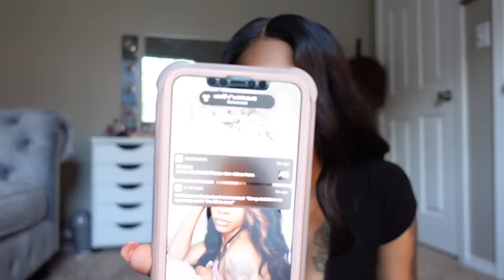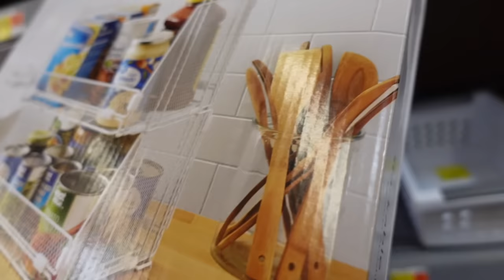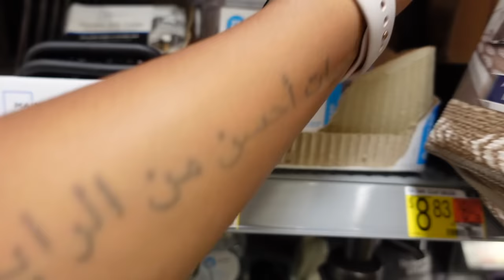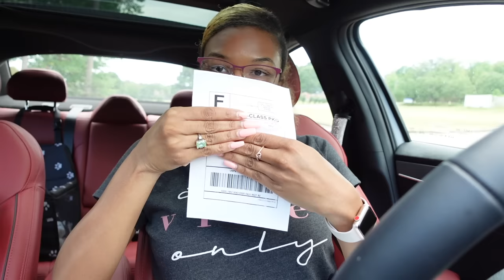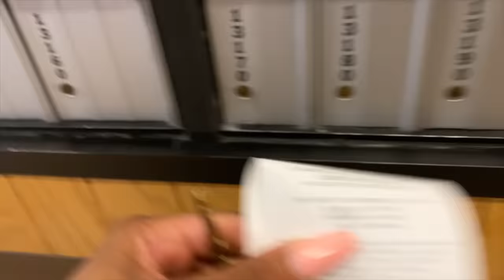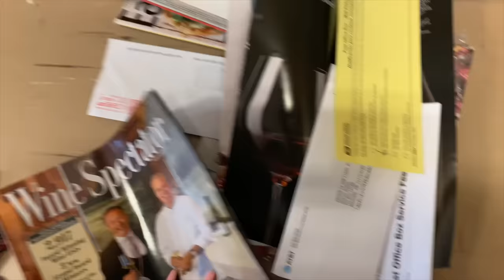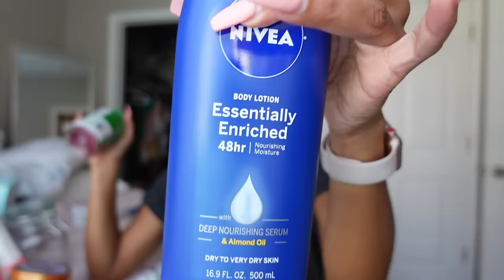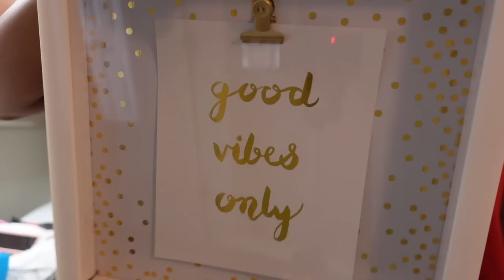KUWAJ | Getting My Belly Button pierced 💞 |Shopping Haul | Putting Up Home Decor | Akeira Janee'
APPs

AGE: 22
BIRTHDAY: Aug 1st
CAMERA: Sony ZV-1
EDITING SOFTWARE: IMovie